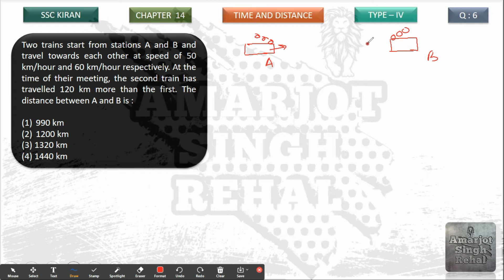Two trains start from stations A and B and travel towards each other at speed of 50 km/hour and 60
Two trains start from stations A and B and travel towards each other at speed of 50 km/hour and 60 km/hour respectively. At the time of their meeting, the second train has travelled 120 km more than the first. The distance between A and B is :